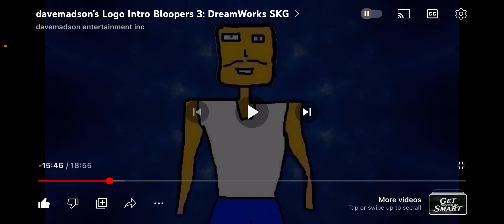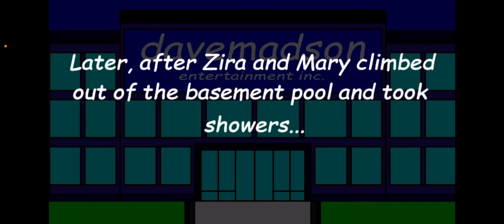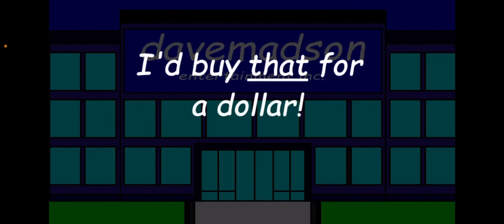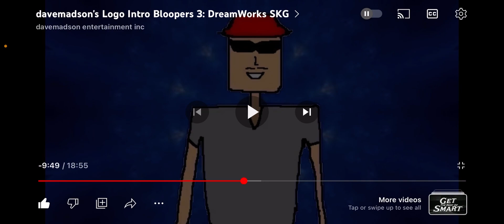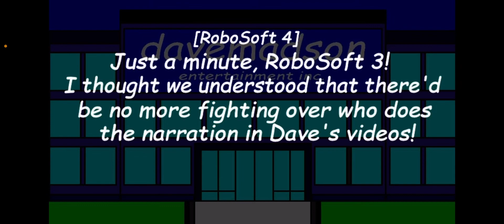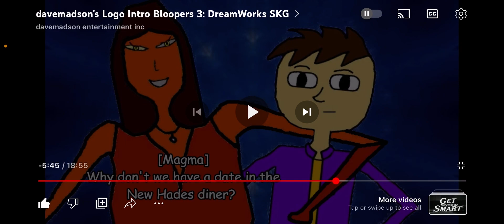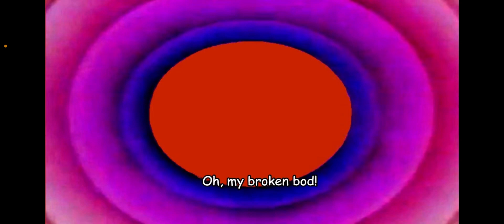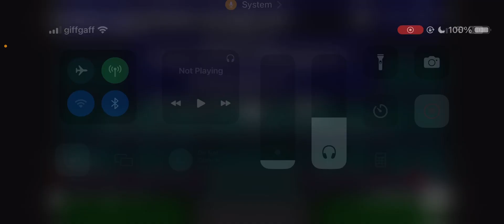davemadson’s LIB 3: Dreamworks SKG (Reaction)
You guessed it…another reaction video to davemadson! BTW, for those wondering why do I sound a bit different, blame the fact I’ve had a cold for the past few days. 🤒 at least I’m okay!